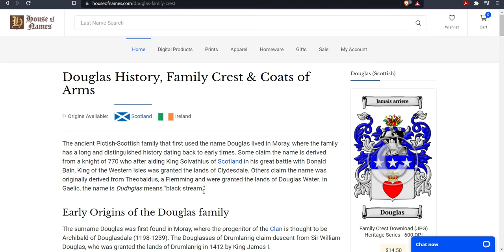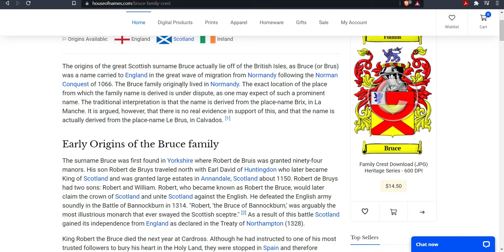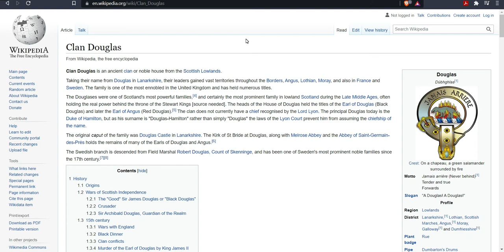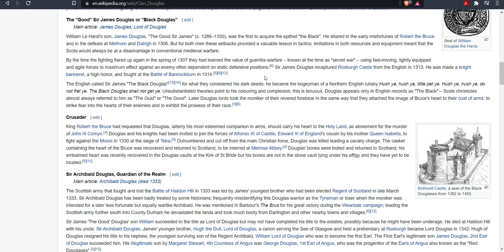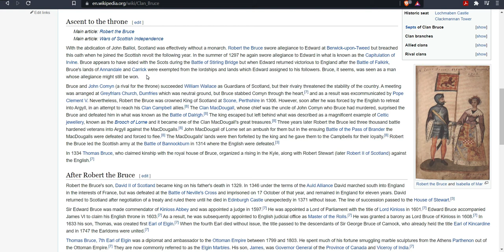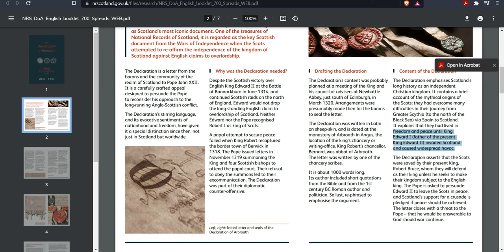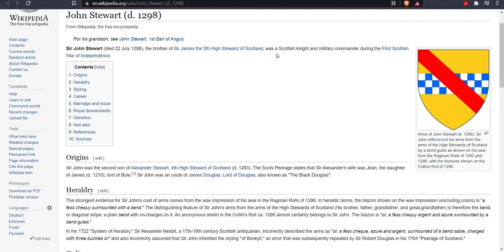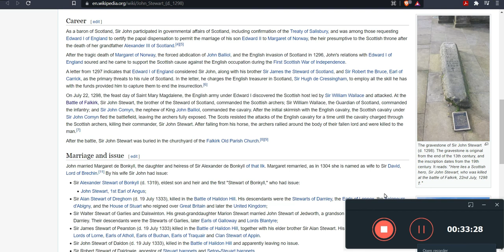Ged Skeptic False Kings Debunked II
In this video I go into the history of Clan Douglas, Bruce and Stewart, and talk about their role and sacrifice for the Kingdom of Scotland.